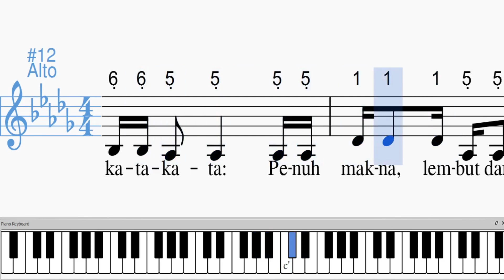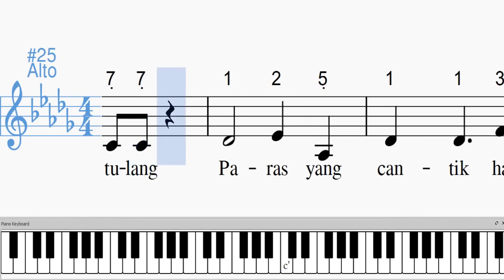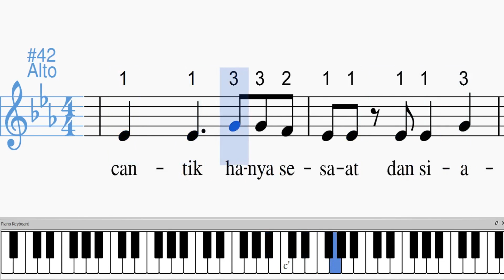Istri Yang Teramat Baik [Alto] | Paduan Suara Wanita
ISTRI YANG TERAMAT BAIK
Komposer : Pontas Purba
do = Des